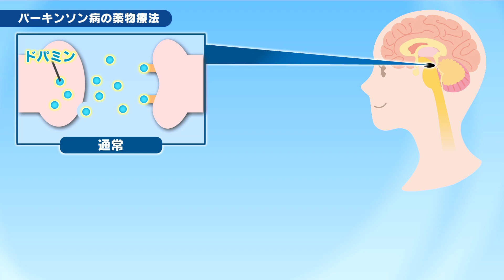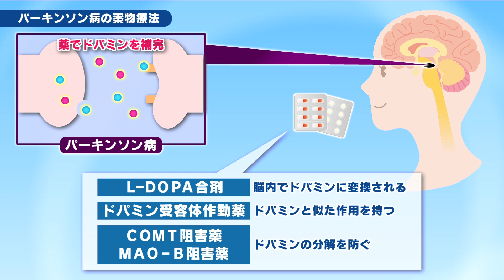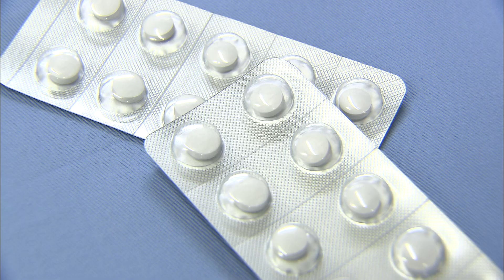【KTN】週刊健康マガジン パーキンソン病の治療 2019年2月22日 放送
長崎大学病院 脳神経内科 助教 / 宮﨑 禎一郎

パーキンソン病は、薬で症状を和らげることができます。パーキンソン病を治療していて気になることがある方は、必ず主治医に相談してください。